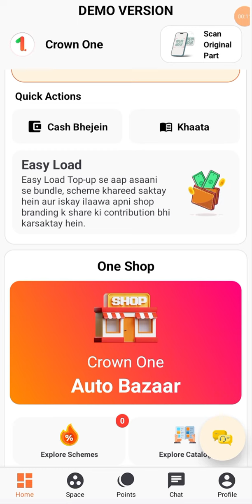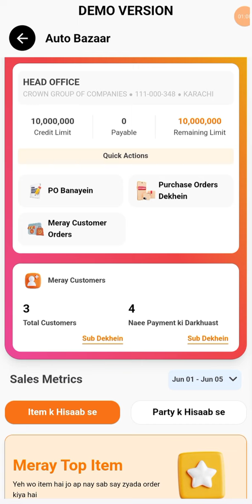(Distributors) Crown One Auto Bazaar Mein Dealers kay Liye Payment Accept Karnay Ka Tareeqa!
Crown Auto Bazaar mein ab dealer hazraat kay liye payment accept aur ledger dekhna hoa asaan! video mai mukammal maloomt moujood hai.